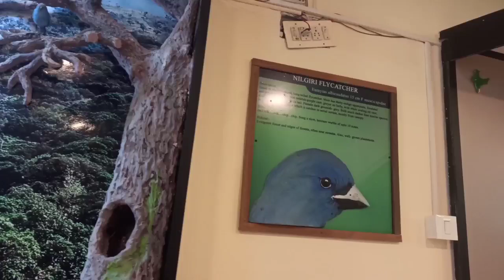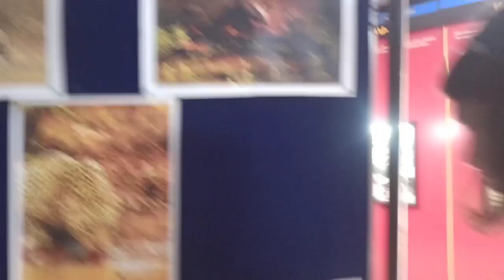ഊട്ടിയിലെ മനോഹരമായ ഈ പൈൻ ഫോറസ്റ്റ് കണ്ടിട്ടുണ്ടോ...